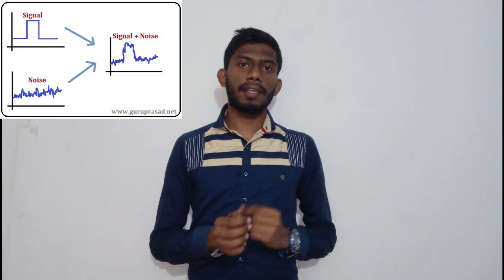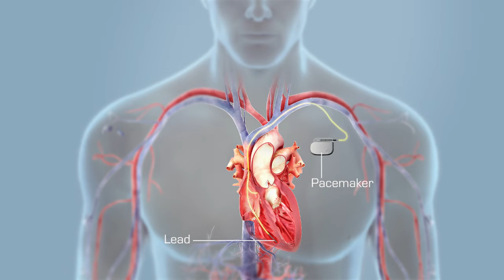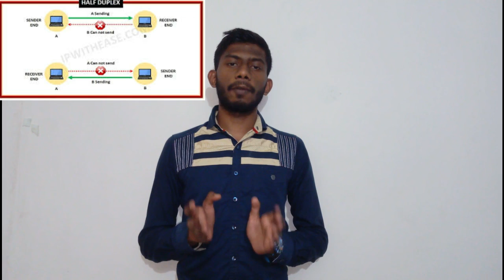Can Mobile Jammer Block The Signals | Jammer and It's Type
Hello everyone welcomes back to falcon infomatic in this video, I have explained about what is jammer, and its types. This will give a clear idea about jammer. I added some animated video to understand the concept clearly.